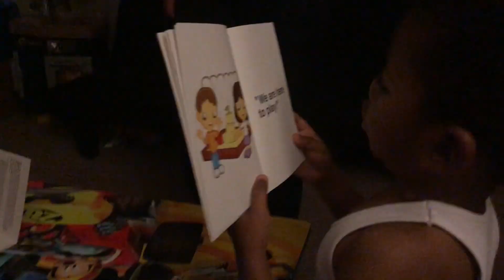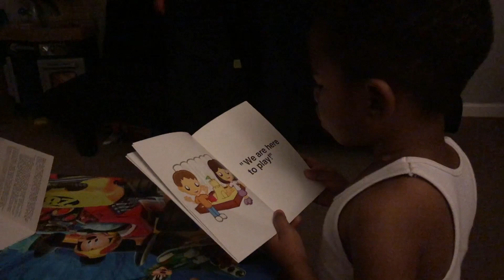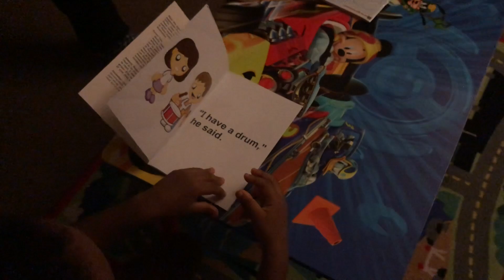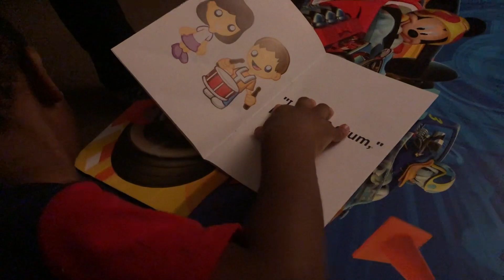S7E16 | Taking it to the Next Level | Intermittent Fasting | 7.21.19 & 7.22.19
In this vlog, a lot of things happened and I talked about a lot. You should just watch the whole entire thing. I dare you.